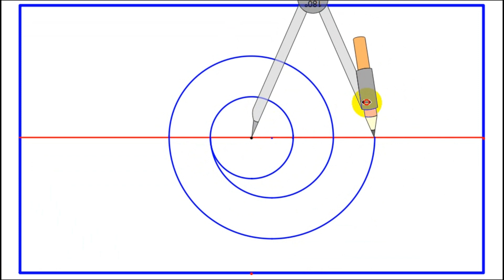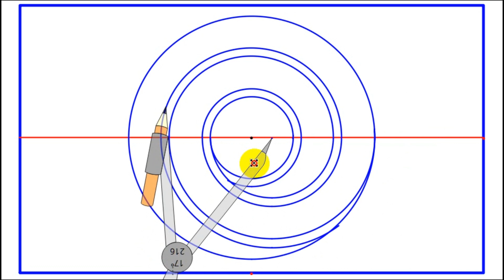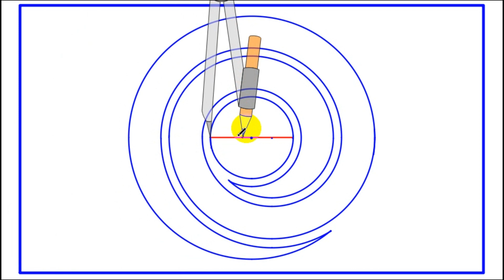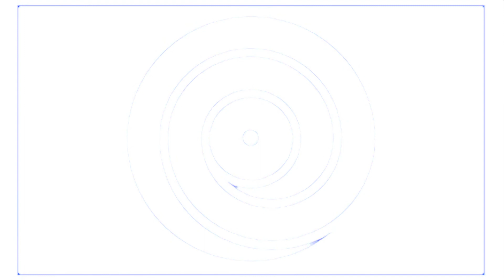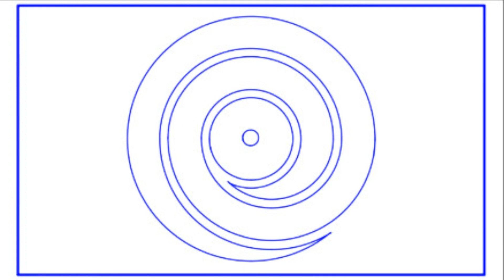كيفية رسم حلازون في سقف جبس و جبسمبورد rasm halazoun#platre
كيفية رسم حلازون في سقف جبس و جبسمبورد rasm halazoun
موقع للمزيد من ديكورات
صفحتي على الفيسبوك
dicor gabs tv
gabs
rasm dicor
dicorat gabs
gabs salon
new gybsum false ceiling decor easy way
dicor jibs
dicor jibs maghribi
decor for homes
dicorat lgabs sampl
dicor bit n3as
dicor lgbs 2024
gybsum decor ceiling & gybsum decor wall
gabs cozina 2024
dikor jibs salon man9och
decor jibs man9och,décor jibs
gabs salon marocain moderne
gypsum fan décor
platre decor
dikorat jibs salon
dikorat jibs sampl
dikorat jibs sampel
decorat jibs silicon
dikorat jibs andalosi